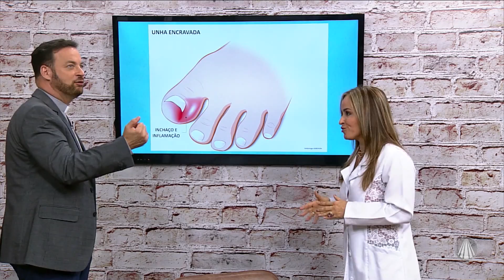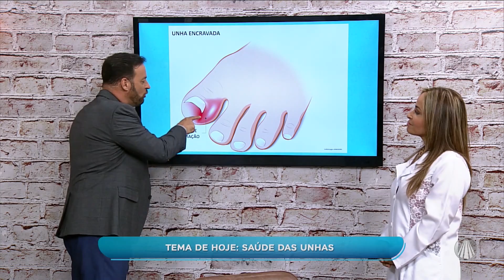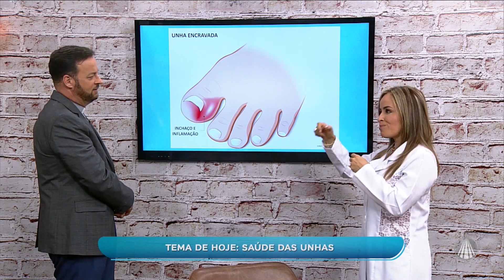Saiba tudo sobre a saúde das unhas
No Saúde e Fé, a dermatologista Dra. Marinei Nogueira Rubez esclarece todas as dúvidas sobre a saúde das unhas. Confira!

REDE APARECIDA
A TV de Nossa Senhora